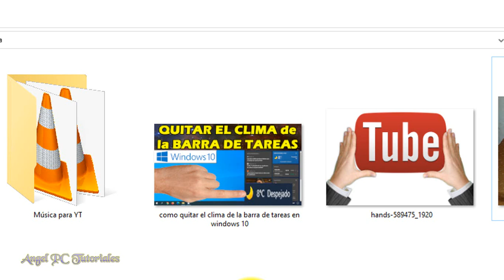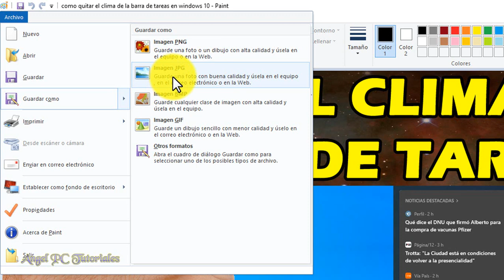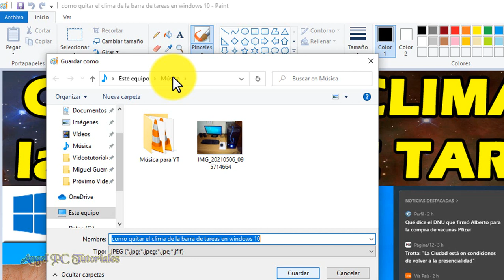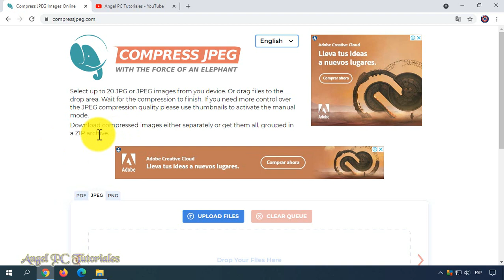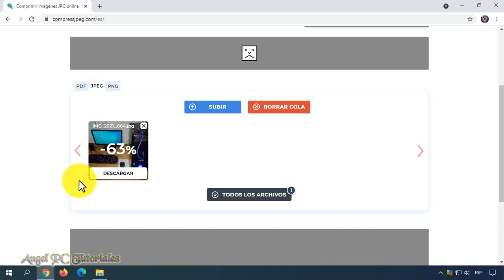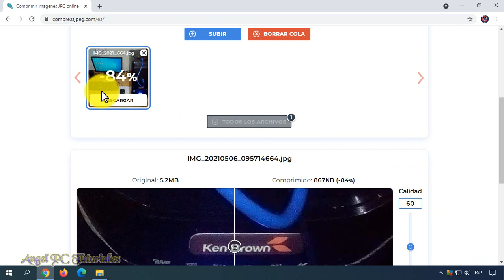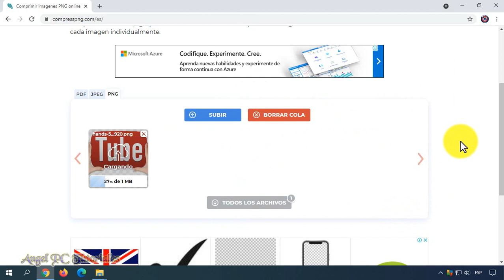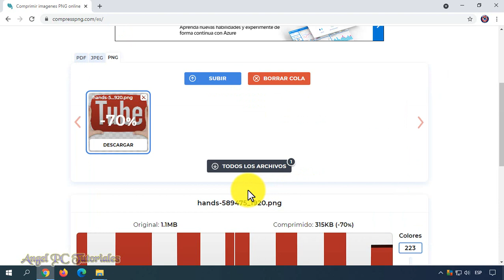COMO BAJAR EL PESO DE UNA IMAGEN SIN PERDER CALIDAD 🚀 Reducir JPG y PNG (- 90%) Sin Programas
Explico cómo bajar el peso de una imagen sin perder calidad, JPG, PNG. Sin utilizar programas, solo necesitas usar una aplicación en línea. Si eres Youtuber, y quieres reducir el peso de tus miniaturas PNG, solo necesitas el programa Paint de Windows. Te enseñaré un truco muy fácil para hacerlo.
En el caso de los que no sean Youtubers, en este video tutorial también aprenderán a bajar el peso de sus fotos (hasta un 90 %) sin perder nada de calidad, ya sean archivos JPG o PNG, incluidas las imágenes sin fondo o con fondo transparente.

00:00 Cómo bajar el peso de una imagen png convirtiéndola a jpg sin perder calidad. Con "Paint".
02:40 Cómo bajar el peso de una imagen jpg sin perder calidad. Con una aplicación en línea.
07:12 Cómo bajar el peso de una imagen png sin perder calidad. Con una aplicación en línea.